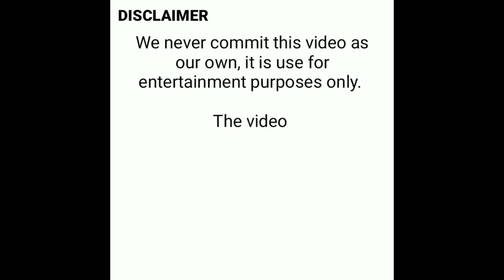UPDATE! ABS CBN IPAPASARA NA NI PRESIDENT DUTERTE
1972 abs cbn closure,
abs cbn network closure,
abs cbn for closure,
closure of abs cbn,
duterte on abs cbn closure